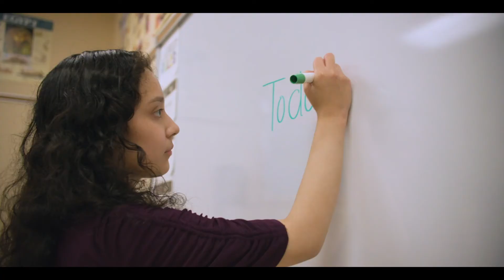Theology at Gannon University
Theology is rooted in human reflection and investigation oriented toward the mystery of who God is. Through Gannon’s theology program, you can uncover truths about God, creation and humanity and appreciate global religious diversity. The program integrates both faith and reason so you can develop critical thinking skills by engaging in the Catholic Intellectual Tradition and fulfill your own spiritual calling.